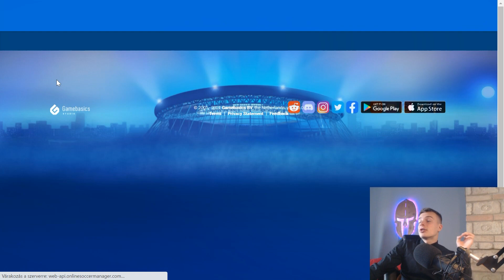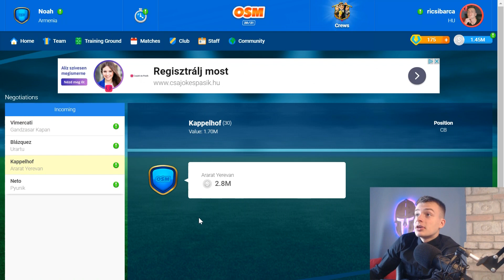*GYŐZTESEK KUPÁJÁBA JUTOTTAM* MENEDSZER LETTEM* OSM 1.RÉSZ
Köszönöm hogy itt vagy